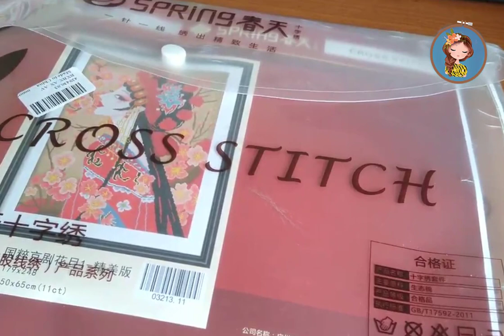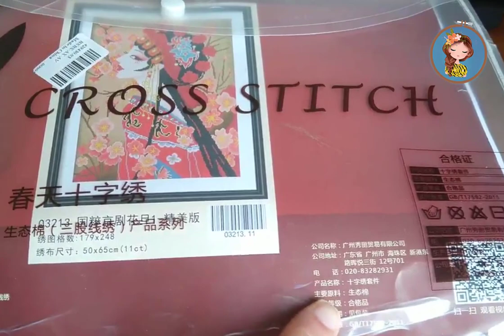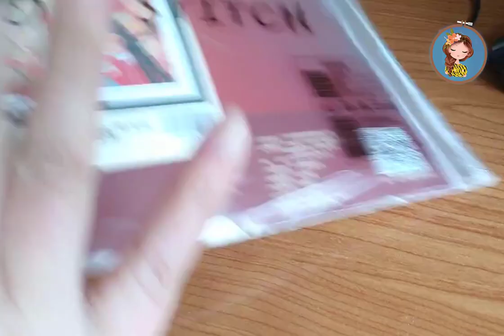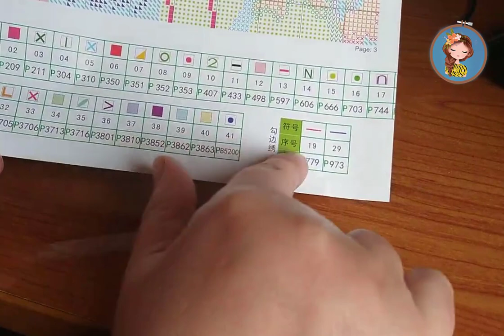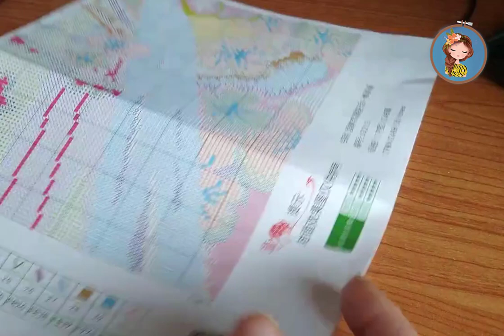🧵❌ UN KIT IMPRESO QUE ME ENCANTA Y OS CUENTO EL POR QUÉ ❌ ♦ La Ópera de Pekin🧵 kits​